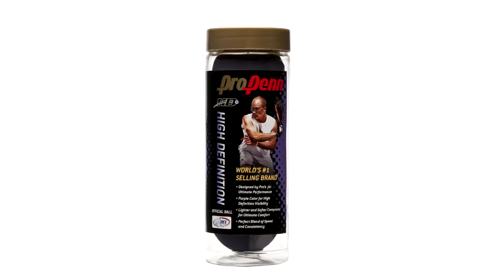New Head Spot